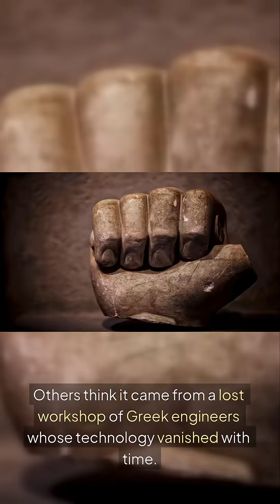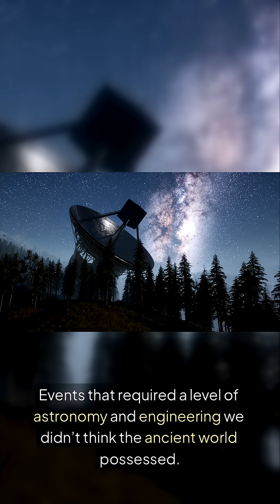The Oldest Computer Ever Found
In 1901, divers discovered a mysterious device packed with gears and mathematical precision—now known as the Antikythera Mechanism, the world’s oldest computer. Its origins and purpose remain debated to this day.